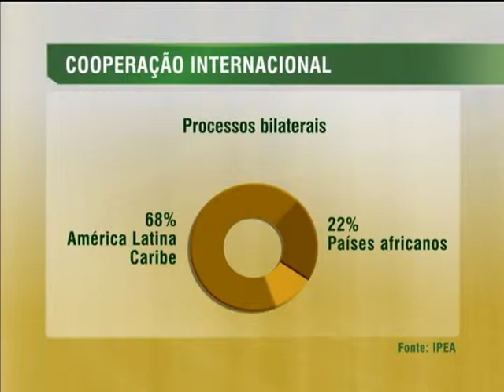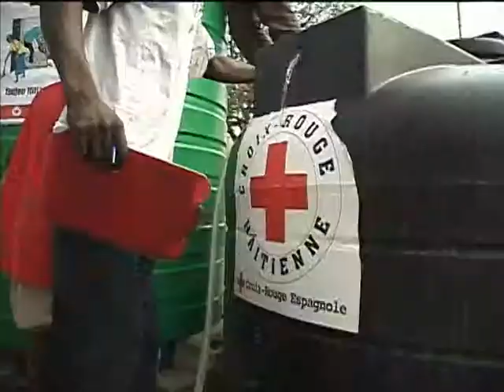Brasil investiu R$ 1,6 bilhão na cooperação para o desenvolvimento internacional em 2010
NBR NOTÍCIAS - 01.08.13: O Brasil vem se consolidando no cenário internacional e um dos motivos é o investimento na cooperação com outros países. É o que aponta um relatório do Instituto de Pesquisa Econômica Aplicada (Ipea), divulgado nesta quinta-feira (01). Em 2010, o país investiu R$ 1,6 bilhão na cooperação para o desenvolvimento internacional, 91% a mais que em 2009. Deste total, R$ 548 milhões foram gastos a título de contribuição para 143 organismos internacionais. Outros R$ 490 milhões tiveram como destino ações de cooperação técnica, científica, tecnológica, educacional ou ajuda humanitária. 68,1% dos processos bilaterais de cooperação foram com países da América Latina e Caribe, e 22,6% com países do continente africano. A íntegra do relatório Cooperação Brasileira para o Desenvolvimento Internacional está no